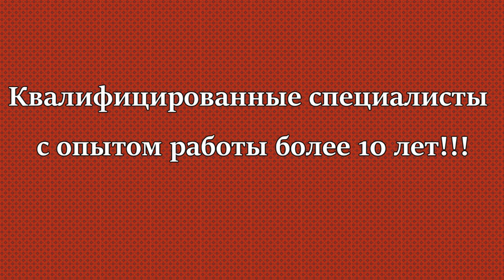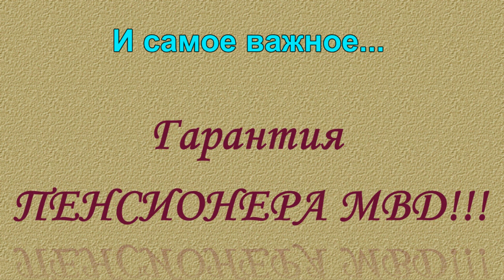Предвыборные маневры полиции по отбору Конституционных прав! На примере ДПС Воронежской области!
Предвыборные маневры полиции по отбору  Конституционных прав у своих сотрудников! На примере ДПС Воронежской области!

Друзья! Вот такие сообщения рассылаются в служебных группах полиции Воронежской области. В частности в ДПС ГИБДД!

1. В 06.09 сбор личного состава в 11.00 на Обручева возле памятника. 07.09 и 08.09 в 09.00 также на Обручева. Допускается гражданская форма одежды. При себе иметь маску и паспорт.

2. Для получения открепительных удостоверений все будут на ПАЗике отвезены в ГУВД и возвращены после получения открепительных на ул. Обручева.

По предоставленной информации, руководители принудительно загоняют весь подчиненный личный состав, как скот в автобусы, получать открепительные удостоверения, чтобы голосовать всеми на одном участке в ВГУ для контроля!!! Якобы указание генерала!!!

Квалифицированная юридическая помощь!!!
Гражданские, уголовные, административные дела!
- бракоразводные процессы,
- раздел имущества,
- трудовые споры,
- банкротство,
- дорожно-транспортные происшествия любой степени тяжести (ДТП без пострадавших (железо), ДТП с пострадавшими, ДТП с погибшими) и многое другое!!!
Квалифицированные специалисты с опытом работы более 10 лет!!!